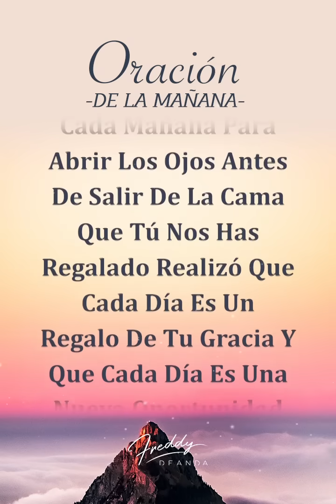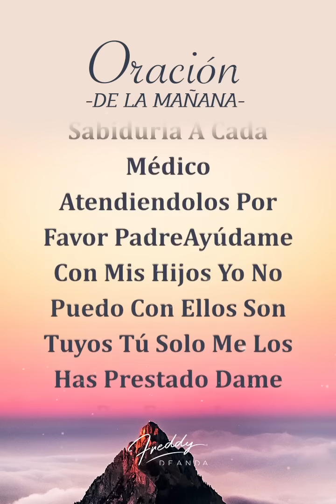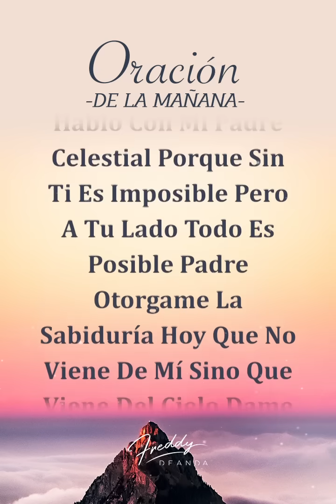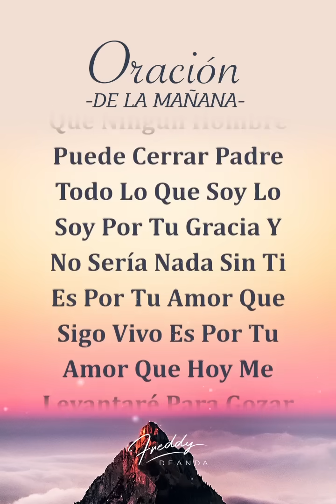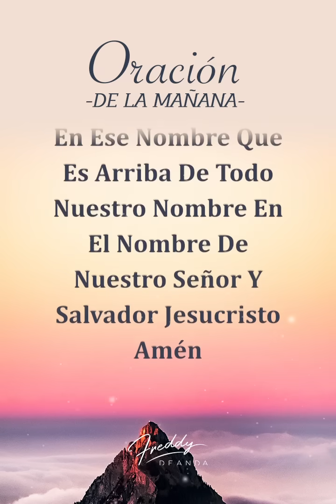Oración de la mañana